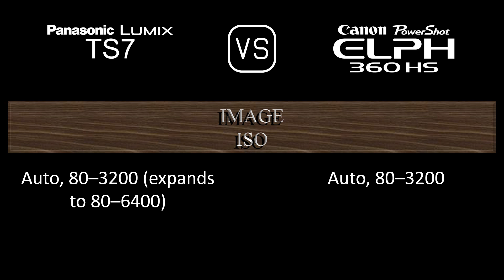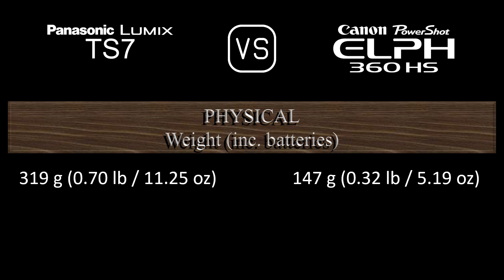Panasonic Lumix TS7 vs. Canon PowerShot ELPH 360 HS: A Comparison of Specifications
This video overviews the Panasonic Lumix TS7 and the Canon PowerShot ELPH 360 HS in a parallel comparison of specifications.

00:24 LAUNCH
00:32 BODY
00:41 SENSOR
01:05 IMAGE
01:21 OPTICS & FOCUS
02:06 SCREEN
02:26 VIEWFINDER
02:42 PHOTOGRAPHY FEATURES
03:43 VIDEOGRAPHY FEATURES
03:59 STORAGE
04:04 CONNECTIVITY
04:32 PHYSICAL
04:52 MISC